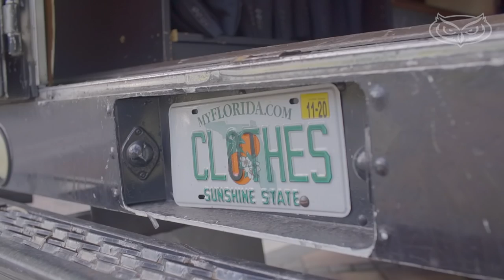FAU Alumni Success Story: Rich Men Looks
Rich Men Looks’ CEO Frantz Junior Cherilus talks about how FAU inspired him to start up his mobile boutique company.